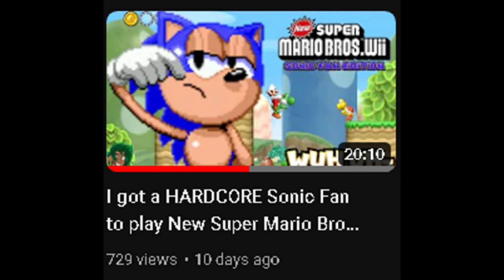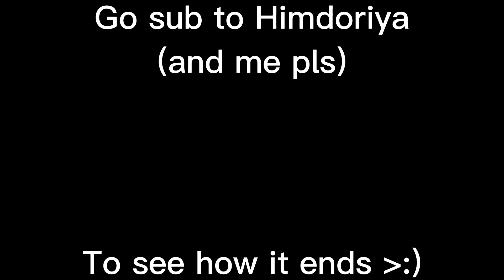THIS GAME IS RIGGED! | Super Mario Party (Part 1) w/ Saiahn.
I dont think i've ever been more excited to upload a video EVER! In this video I go up against my friend Saiahn. in SUPER MARIO PARTY!
Saiahn. (absolute legend go sub to him) - @Saiahn